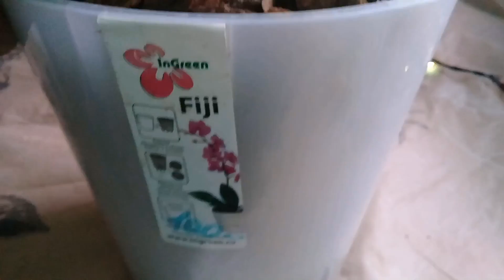Пафиопедилум, Чармер Страйп, групповая посадка- цветоносы.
долгожданный цветок пафиопедиума,наконец то,расцвёл! Распускаются и новые цветы у фаленопсисов.Новые цветоносы в групповой посадке. ещё один пафик.